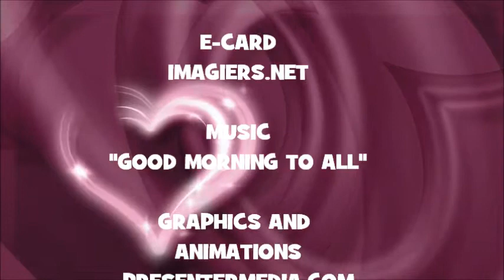¡FELIZ CUMPLEAÑOS BENEDETTO!